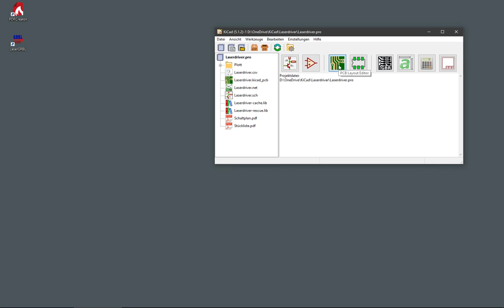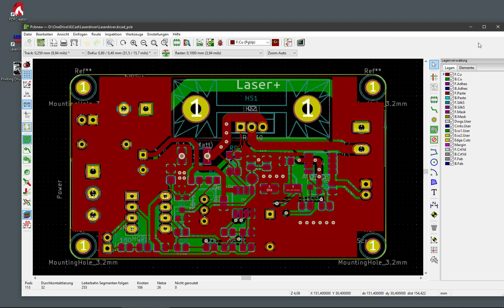KiCAD & LaserGRBL, Step 2, Export the pcb image (KiCAD)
Export PCB layout from KiCAD via print function. If it is the back, it must be mirrored.